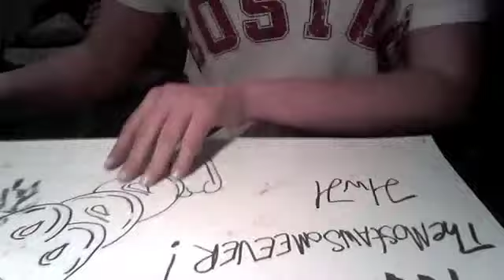Drawing #7-doodling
Bored?? me too   :/
haha , what do you think:D